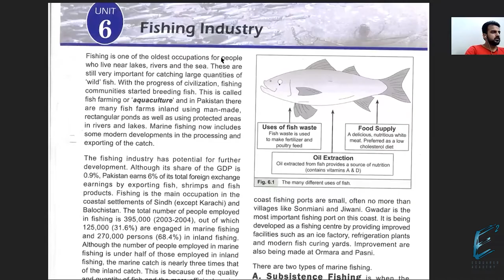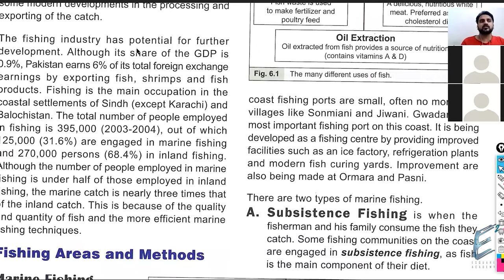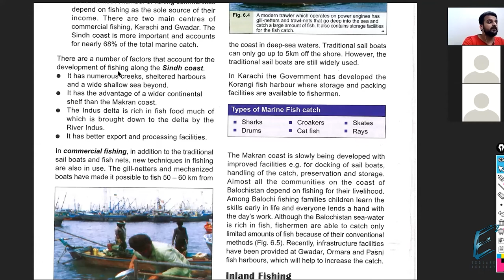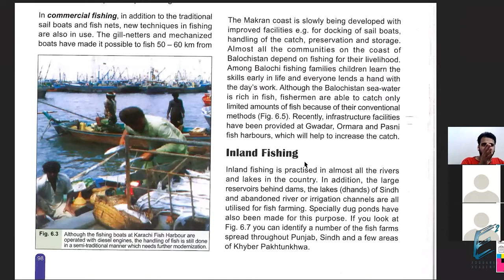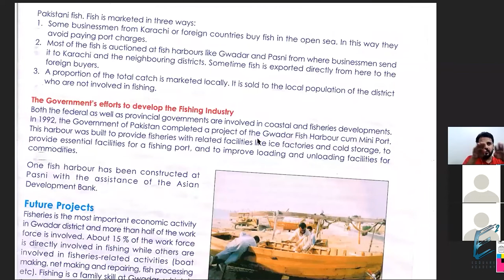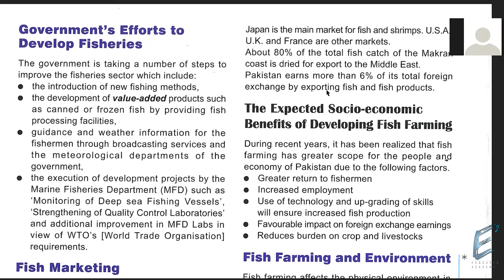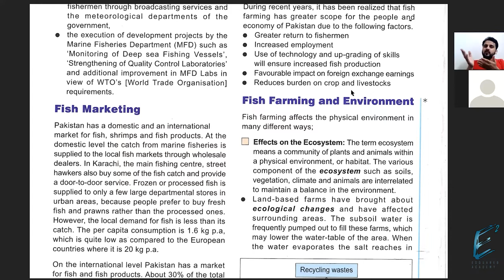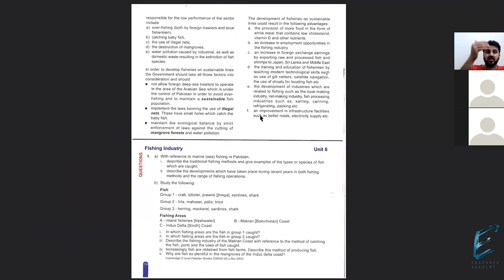Environment of Pakistan (2059 02) Chap 6 - Fishing Industry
Chap 6 - Fishing Industry:

This is a course Playlist for “O Level Pakistan Studies 2059 (P2)”.